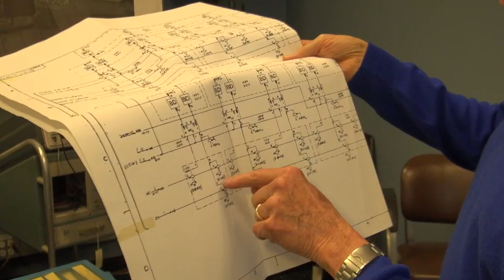Computing Conversations: Gordon Bell on the Building Blocks of Computin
Computer magazineís multimedia editor Charles Severance interviews Gordon Bell about how the minicomputer served as a building block for computing-enabled innovation and the eventual evolution of computing applications. From Computer's June 2013 issue